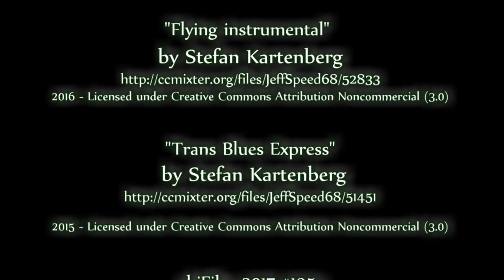Triglav ébredése / The awakening of Triglav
2017. december

A mozdony története (Forrás: KBK) / The history of the locomotive
(english bellow)

A Triglav gőzmozdony 1902-ben épült a müncheni Krauss gyárban 4713 gyáriszámon. Első állomáshelye a későbbi névadó Triglav hegy lábánál működő feistritzi erdei vasút volt. 1916-ban a Császári és Királyi Hadsereg Tábori Vasútja (Kaiserliche und Königliche Heeresfeldbahn) vásárolta meg, és állományába vette KKhB RIIId sorozatjellel, 481-es pályaszámon.

Az első világháborút követően, a vasút és a környező uradalom akkori tulajdonosa vette meg a KKhB-től, így került a Börzsönybe, az inóci kőbánya, azaz a királyréti uradalom iparvasútjára. A mozdony a műtanrendőri vizsgán (ekkor így nevezték a közlekedési hatósági járművizsgát) a 4-es pályaszámot kapta, de a Triglav név sem veszett el, ma is így ismerik. A kis masina a Börzsöny fakitermelésének és az ekkoriban újra fellendülő kőbányászatnak köszönhetően azonnal a munka sűrűjébe került, s tehervonatok élén szakadatlanul szolgált az elkövetkező évtizedekben.

A második világháborús eseményeket és az államosítást követően már csak két gőzös maradt a vasúton. Az egyikük a Triglav volt. Az államosításkor a magyar országos mozdonyjelölésbe illeszkedő pályaszámot kapott: v 356-301. Ez a pályaszám, amit akkor már egy sok évtizede működő jelölési rendszerben adtak ki, azonban igen különleges, mert "Ő" az egyetlen magyar gőzmozdony, aki a sorozatjele elé egy kisbetűt is kapott. Izgalmas és még be nem végzett kutatási feladat az ok felderítése.

A rendszeres gőzüzem 1962-ben szűnt meg a Királyréti Erdei Vasúton, ezután a Triglav Paphegy állomáson kapott helyet, ahol fűtőkazánként üzemelt, alkalmanként különvonatokat is továbbított. A vasutat ma is üzemeltető Ipoly Erdő Zrt. jogelődje 1972-ben a mozdonyt fölajánlotta az akkor szerveződő Nagycenki Széchenyi Múzeumvasút gyűjteményébe, így egyben a Közlekedési Múzeum gyűjteményének is része lett. Nagycenken a Kastély állomás mellett található szabadtéri mozdonykiállítás része volt 1974 és 2007 között, Kismaroson 2007-től volt látható.

The history of the locomotive

The Triglav steam locomotive was built in 1902 in the Krauss factory in Munich with serial number 4713. Its first place of residence was Feistritz (SL), a forest railway near Triglav Mountain, in Julia Alps. In 1916 it was purchased by the Imperial and Royal Army's Field Railway (Kaiserliche und Königliche Heeresfeldbahn) and was given it "KKhB RIIId" class name and 481 fleet number.

After the First World War the owner of the railway and surrounding estate in the Börzsöny Mountains (HU), took it over from the KkhB and transported it to the local quarry of Inóc. The locomotive received the No. 4 fleet number by the regulatory approval of the vehicle, but the Triglav name has remained. The tiny engine, thanks to the logging of Börzsöny and the recent quarrying at that time, immediately came to the forefront of work, and it served on freight trains in the coming decades.

After World War II and nationalization, there were only two steam locomotives left on the railway. One of them was Triglav. At this time it received a track number matching the Hungarian national locomotive numbering: v 356-301. This fleet number, which was issued within a decade-old labeling system, was very special, because it is the only Hungarian steam locomotive who received a small letter in front of his fleet number. An exciting and unobserved research task is to find out the reason.

The regular steam hauling ceased on the "Királyrét Forest Railroad" in 1962, then Triglav was placed to the Paphegy station where it served as a boiler and occasionally hauled special trains. The predecessor of Ipoly Erdő Company, which operates the railroad today, in 1972 offered the locomotive to the collection of the Széchenyi Museum Railway in Nagycenk. It also became part of the collection of the Museum of Transport. At Nagycenk it was in an open-air locomotive exhibition next to the Castle station between 1974 and 2007, and from 2007 till today it was exhibited in Kismaros.